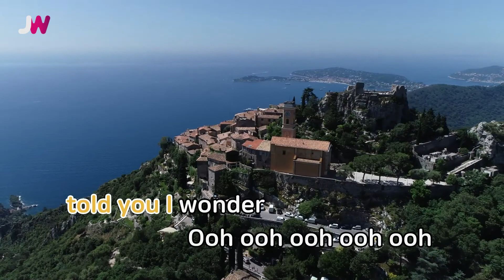[JW노래방] BEAUTIFUL MONSTER / STAYC(스테이씨) / JW Karaoke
번호 - 61782
제목 - BEAUTIFUL MONSTER
가수 - STAYC(스테이씨)